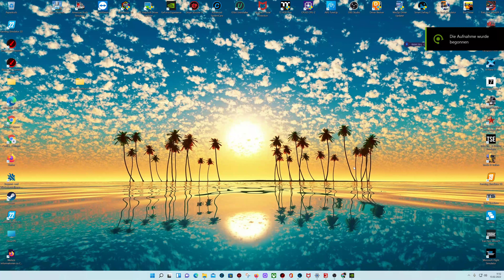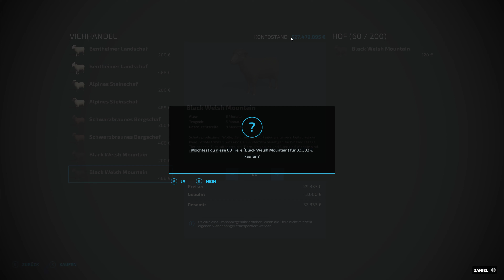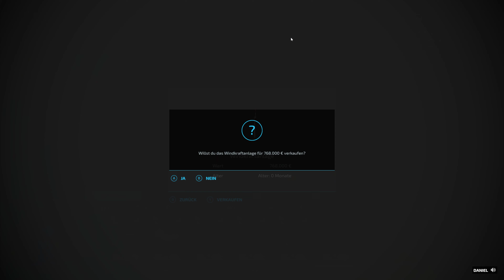12 # LS22 Maps - Wild West 16fach – Farming Simulator 22:4k: 120HZ;Munca in agricultura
12 # LS22 Maps - Wild West 16fach  – Farming Simulator 22:4k: 120HZ;Munca in agricultura